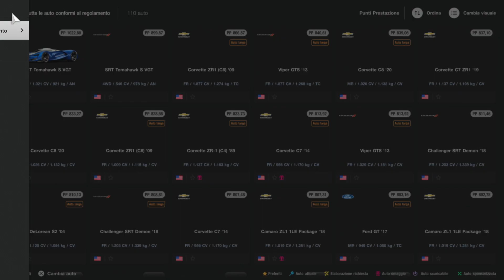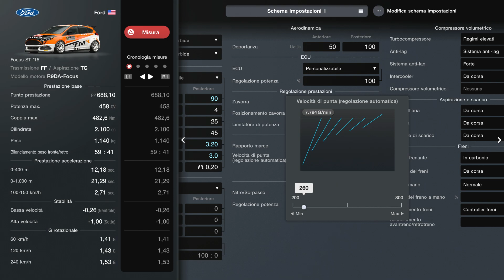Gran Turismo 7 | High Speed Ring - American Clubman Cup 700 - Weekly Challenge